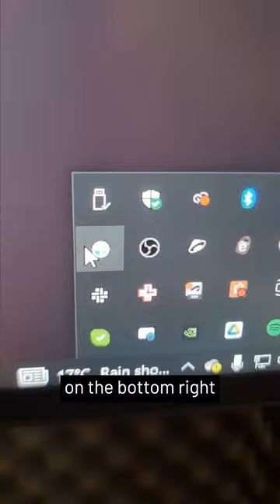Copy Any Color Code From Your Screen With Instant Eyedropper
How to copy and paste any color hex code from your screen to any project with Instant Eyedropper app.

This is done using Lumion Professional rendering software for architectural visualization. It’s a great 3D render software that saves a ton of time for architects because it helps you achieve the level of detail and realism not available in any other similar software.